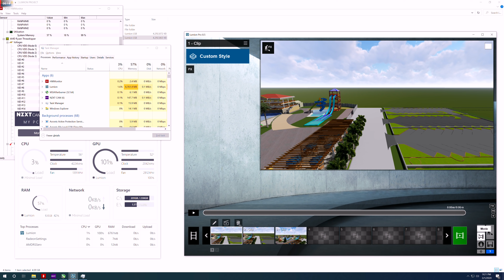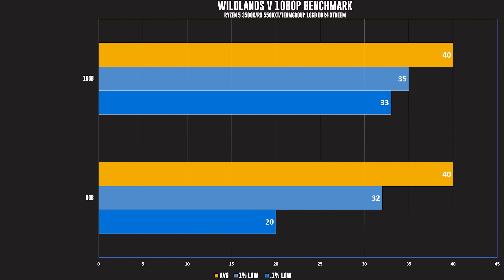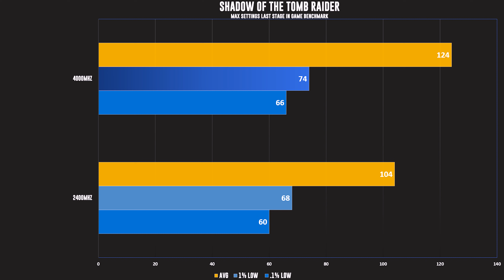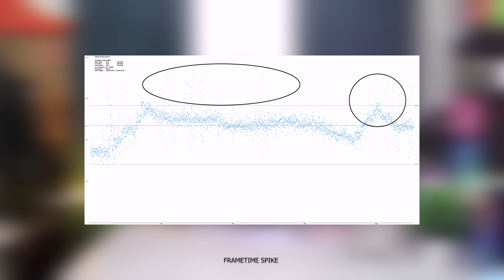MASMATAAS na RAM Speed or Size? MASMAGANDA bang Gaming Experience? PAANO PUMILI NG RAM/MEMORY 2020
This is our first topic about RAM buying guide pero ang topic muna natin is base on Size and Speed. Kung masmataas ang bibilhin mo masmagandang gaming experience din ba? Ito na po ang kasagutan ngayong 2020 base on current games and hardwares.

Hardware Specifications Used: [SAME COMPONENT FOR ALL RAM SIZES AND FREQUENCIES]

GIGABYTE RX 5700 XT GAMING OC
GIGABYTE RX 5500 XT GAMING OC
GIGABYTE 240GB SSD
SEAGATE 4TB HDD SATA 3
COOLER MASTER 650W GOLD POWER SUPPLY UNIT
BYKSKI COBRA NAVIGATOR OPEN CASE

Games Tested:
ASASSINS CREED ODYSSEY